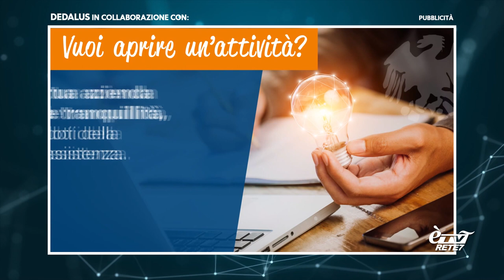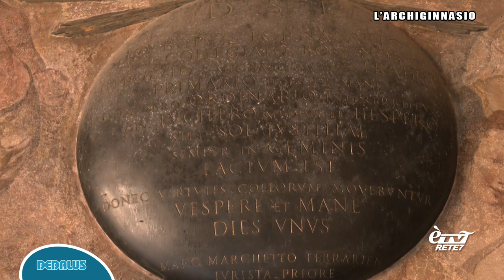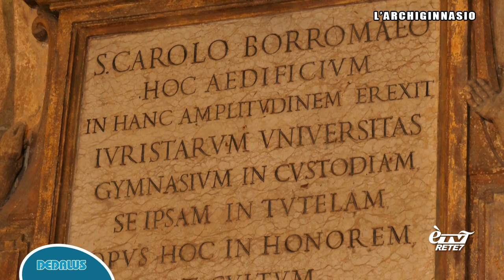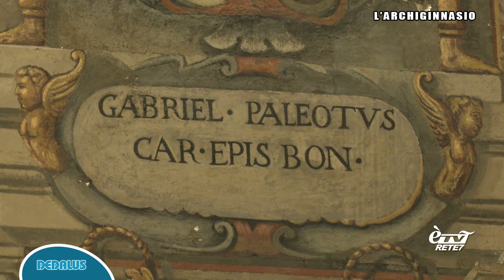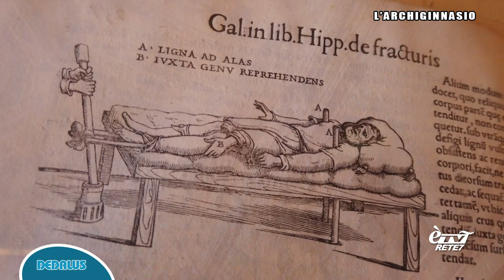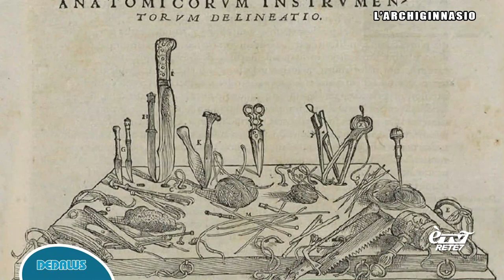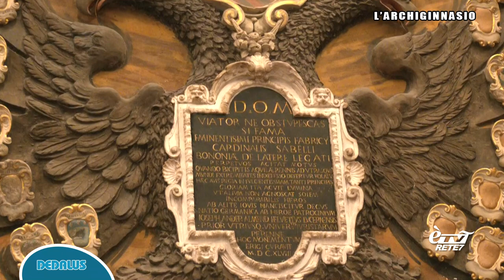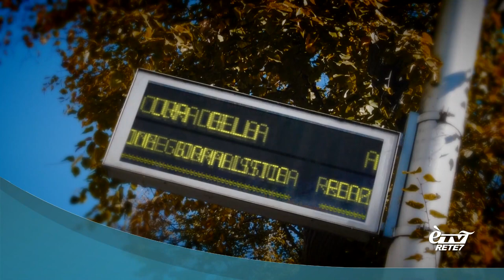DEDALUS L'ARCHIGINNASIO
Approfondimento settimanale di cultura e attualità